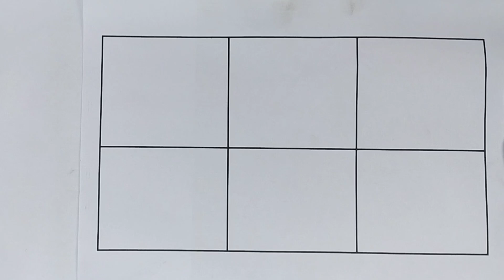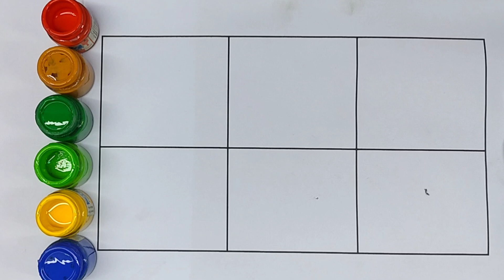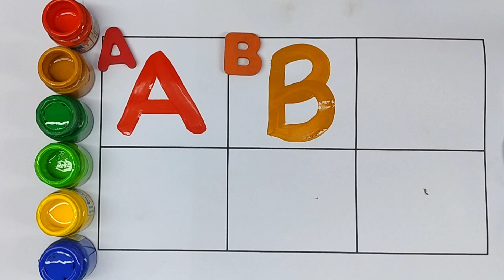Nursery shape vegetable song for kids fun rhyme for kids| Hickory Dickory Dock-4|Monkey Star-Cookies